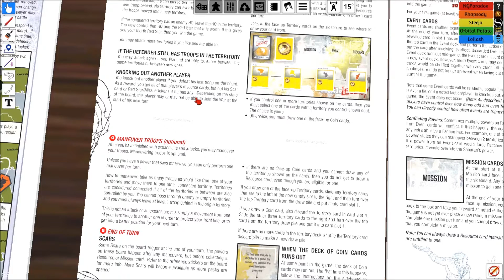Risk Legacy: Multiplayer 2 #29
After learning alot from the first game, realising we made many mistakes and wanting to get 5 people together in on the action, we have now restarted our legacy and got together 5 people for even for chaos.